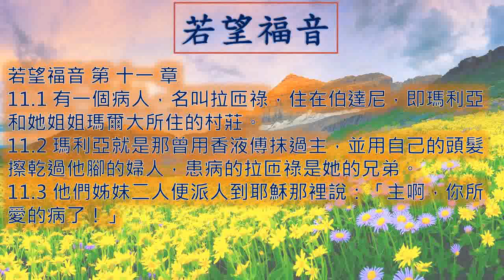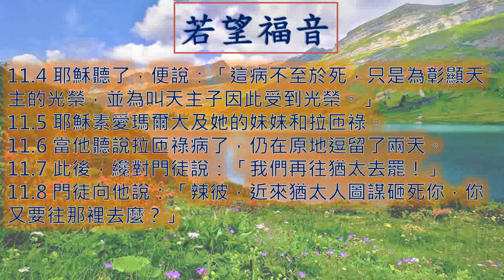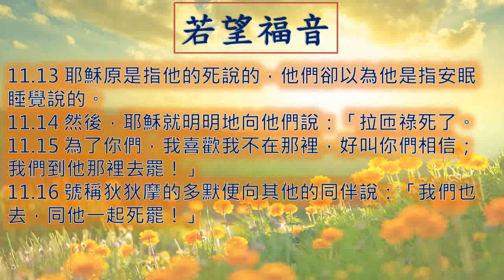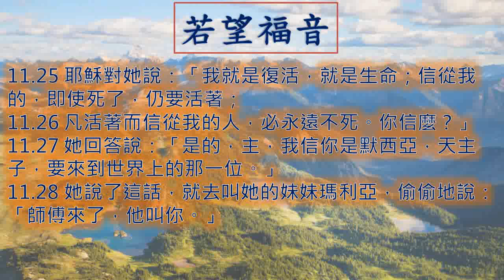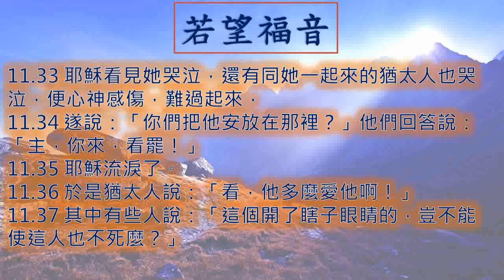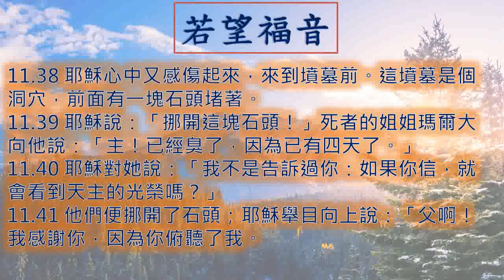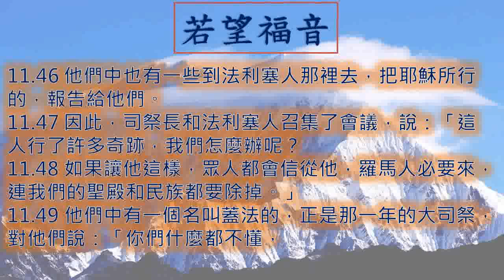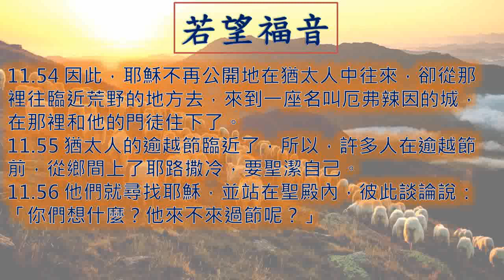若望福音11章 John 一日一章聖經 50 John11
廣東話 粵語 若望福音 第 十一 章 John Chapter11

若望福音 第11章
00:00 引子
00:14 1 - 3  節
00:53 4 - 8  節
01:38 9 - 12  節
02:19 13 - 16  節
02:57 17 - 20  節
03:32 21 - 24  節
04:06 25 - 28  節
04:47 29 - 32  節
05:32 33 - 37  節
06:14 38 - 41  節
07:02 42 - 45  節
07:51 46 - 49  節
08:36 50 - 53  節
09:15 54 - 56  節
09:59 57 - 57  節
10:14 結語
10:37 點選其他聖經篇章

11.1 有一個病人，名叫拉匝祿，住在伯達尼，即瑪利亞和她姐姐瑪爾大所住的村莊。
11.2 瑪利亞就是那曾用香液傅抹過主，並用自己的頭髮擦乾過他腳的婦人，患病的拉匝祿是她的兄弟。
11.3 他們姊妹二人便派人到耶穌那裡說：「主啊，你所愛的病了！」
11.4 耶穌聽了，便說：「這病不至於死，只是為彰顯天主的光榮，並為叫天主子因此受到光榮。」
11.5 耶穌素愛瑪爾大及她的妹妹和拉匝祿。
11.6 當他聽說拉匝祿病了，仍在原地逗留了兩天。
11.7 此後，纔對門徒說：「我們再往猶太去罷！」
11.8 門徒向他說：「辣彼，近來猶太人圖謀砸死你，你又要往那裡去麼？」
11.9 耶穌回答說：「白日不是有十二個時辰麼？人若在白日行路，不會碰跌，因為看得見這世界的光；
11.10 人若在黑夜行路，就要碰跌，因為他沒有光。」
11.11 耶穌說了這些話，又給他們說：「我們的朋友拉匝祿睡著了，我要去叫醒他。」
11.12 門徒便對他說：「主，若是他睡著了，必定好了。」
11.13 耶穌原是指他的死說的，他們卻以為他是指安眠睡覺說的。
11.14 然後，耶穌就明明地向他們說：「拉匝祿死了。
11.15 為了你們，我喜歡我不在那裡，好叫你們相信；我們到他那裡去罷！」
11.16 號稱狄狄摩的多默便向其他的同伴說：「我們也去，同他一起死罷！」
11.17 耶穌一到了伯達尼，得知拉匝祿在墳墓裡已經四天了。
11.18 伯達尼靠近耶路撒冷，相距約十五『斯塔狄』，
11.19 因而有許多猶太人來到瑪爾大和瑪利亞那裡，為她們兄弟的死安慰她們。
11.20 瑪爾大一聽說耶穌來了，便去迎接他；瑪利亞仍坐在家裡。
11.21 瑪爾大對耶穌說：「主你在這裡，我的兄弟決不會死！
11.22 就是現在，我也知道：你無論向天主求什麼，天主必要賜給你。」
11.23 耶穌對她說：「你的兄弟必定要復活。」
11.24 瑪爾大說：「我知道在末日復活時，他必要復活。」
11.25 耶穌對她說：「我就是復活，就是生命；信從我的，即使死了，仍要活著；
11.26 凡活著而信從我的人，必永遠不死。你信麼？」
11.27 她回答說：「是的，主，我信你是默西亞，天主子，要來到世界上的那一位。」
11.28 她說了這話，就去叫她的妹妹瑪利亞，偷偷地說：「師傅來了，他叫你。」
11.29 瑪利亞一聽說，立時起身到耶穌那裡去了。
11.30 那時，耶穌還沒有進村莊，仍在瑪爾大迎接他的地方。
11.31 那些同瑪利亞在家，安慰她的猶太人，見她急忙起身出去，便跟著她，以為她往墳墓上去哭泣。
11.32 當瑪利亞來到耶穌所在的地方，一看見他，就俯伏在他腳前，向他說：「主！若是你在這裡，我的兄弟決不會死！」
11.33 耶穌看見她哭泣，還有同她一起來的猶太人也哭泣，便心神感傷，難過起來，
11.34 遂說：「你們把他安放在那裡？」他們回答說：「主，你來，看罷！」
11.35 耶穌流淚了。
11.36 於是猶太人說：「看，他多麼愛他啊！」
11.37 其中有些人說：「這個開了瞎子眼睛的，豈不能使這人也不死麼？」
11.38 耶穌心中又感傷起來，來到墳墓前。這墳墓是個洞穴，前面有一塊石頭堵著。
11.39 耶穌說：「挪開這塊石頭！」死者的姐姐瑪爾大向他說：「主！已經臭了，因為已有四天了。」
11.40 耶穌對她說：「我不是告訴過你：如果你信，就會看到天主的光榮嗎？」
11.41 他們便挪開了石頭；耶穌舉目向上說：「父啊！我感謝你，因為你俯聽了我。
11.42 我本來知道你常常俯聽我，但是，我說這話，是為了四周站立的群眾，好叫他們信是你派遣了我。」
11.43 說完這話，便大聲喊說：「拉匝祿！出來罷！」
11.44 死者便出來了，腳和手都纏著布條，面上還蒙著汗巾。耶穌向他們說：「解開他，讓他行走罷。」
11.45 那些來到瑪利亞那裡的猶太人，一看到耶穌所行的事，就有許多人信了他。
11.46 他們中也有一些到法利塞人那裡去，把耶穌所行的，報告給他們。
11.47 因此，司祭長和法利塞人召集了會議，說：「這人行了許多奇跡，我們怎麼辦呢？
11.48 如果讓他這樣，眾人都會信從他，羅馬人必要來，連我們的聖殿和民族都要除掉。」
11.49 他們中有一個名叫蓋法的，正是那一年的大司祭，對他們說：「你們什麼都不懂，
11.50 也不想想：叫一個人替百姓死，以免全民族滅亡：這為你們多麼有利。」
11.51 這話不是由他自己說出的，只因他是那年的大司祭，纔預言了耶穌將為民族而死；
11.52 不但為猶太民族，而且也是為使那四散的天主的兒女都聚集歸一。
11.53 從那一天起，他們就議決要殺害耶穌。
11.54 因此，耶穌不再公開地在猶太人中往來，卻從那裡往臨近荒野的地方去，來到一座名叫厄弗辣因的城，在那裡和他的門徒住下了。
11.55 猶太人的逾越節臨近了，所以，許多人在逾越節前，從鄉間上了耶路撒冷，要聖潔自己。
11.56 他們就尋找耶穌，並站在聖殿內，彼此談論說：「你們想什麼？他來不來過節呢？」
11.57 司祭長和法利塞人早已頒發命令：如果有人知道他在那裡，就該通知他們，好去捉拿他。